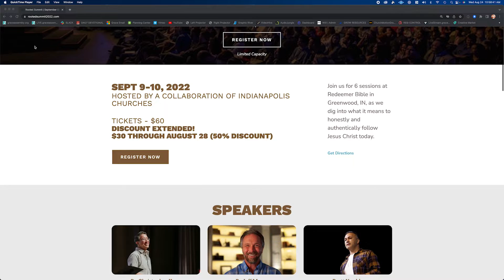Grace News | August 28, 2022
Greenwood, Indiana